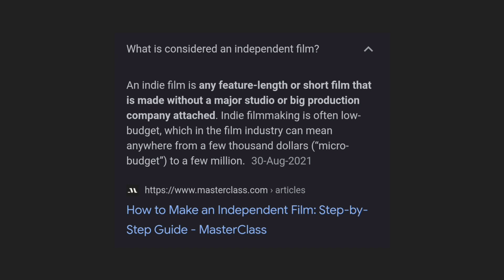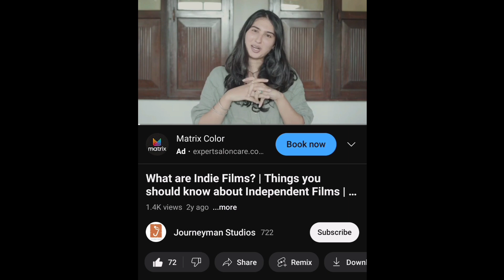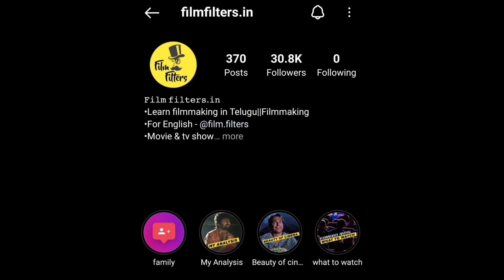Dhamaka, 18 pages badhulu ehe Independent Movie Chusanu | Maarey Khadhaley Maarchey Kadhaney